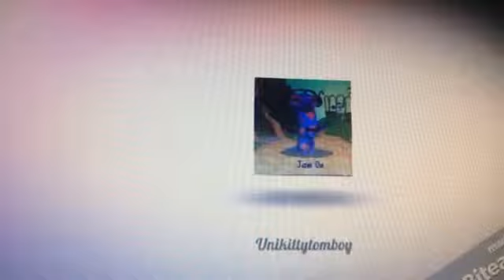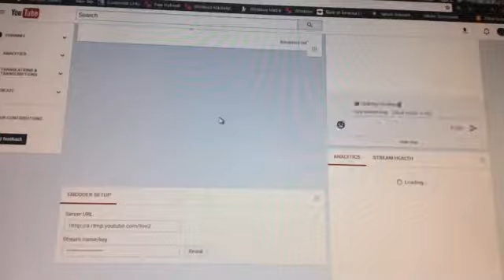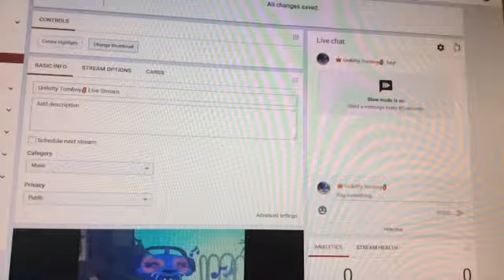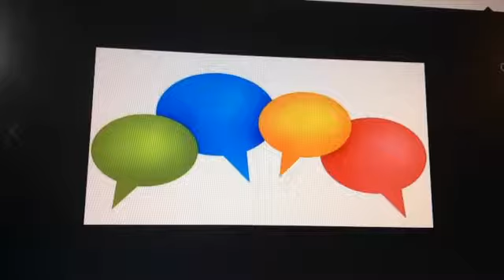DRAMA!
Srry this vid is sooo bad!